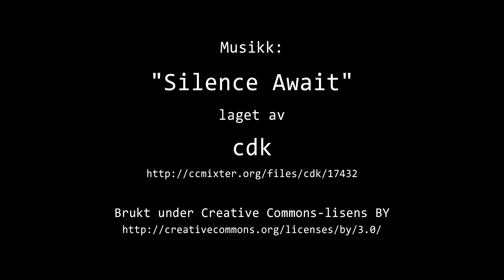Timelapse Cam 1 - 25. januar 2021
Været i Moss mandag 25. januar 2021.